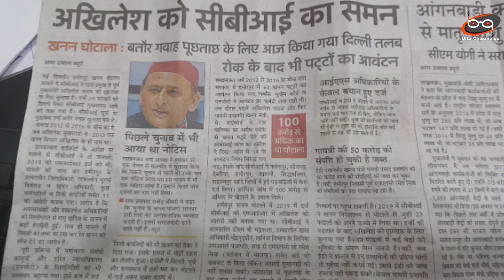8 सीटों पर हार के डर से आया Akhilesh Yadav को CBI का नोटिस ? Analysis By Bharat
8 सीटों पर हार के डर से आया Akhilesh Yadav को CBI का नोटिस ? Analysis By Bharat